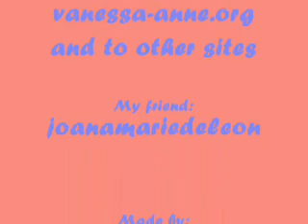Everyday- Zac and Vanessa MV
This is my first made Zanessa mv.. Its just simple..^_^ But I hope you'll like it.. Don't forget to watch Highschool Musical 3!!